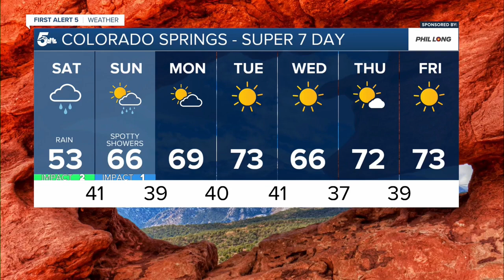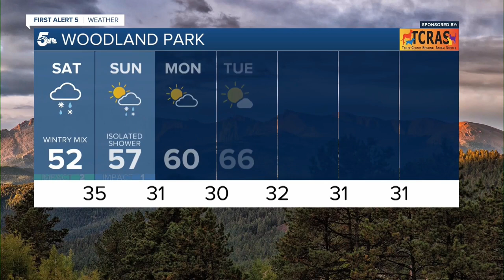Alex O'Brien 10/19/2024 KOAA NBC5